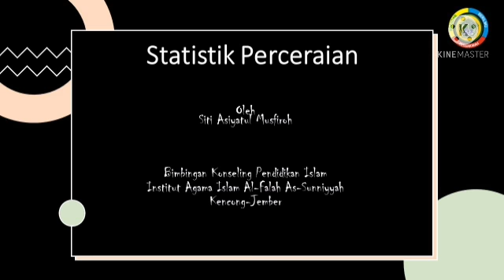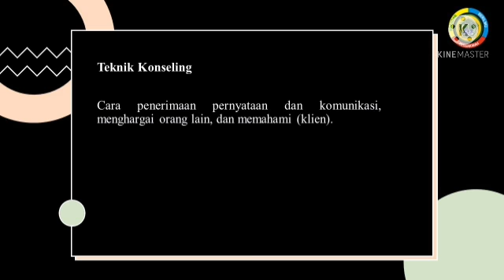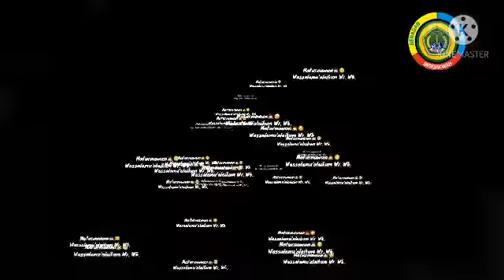Statistik Perceraian - Analisis Permasalahan Perceraian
Oleh : Siti Asiyatul Musfiroh
Prodi/Semester : BKPI/VII
Tugas : Ujian Akhir Semester
Dosen Pengampu : Bapak Puji Maulana, M. Pd
Perguruan Tinggi : Institut Agama Islam Al-Falah As-Sunniyyah Kencong - Jember